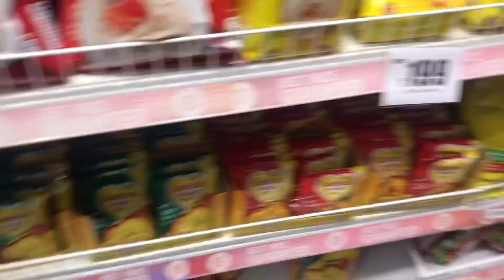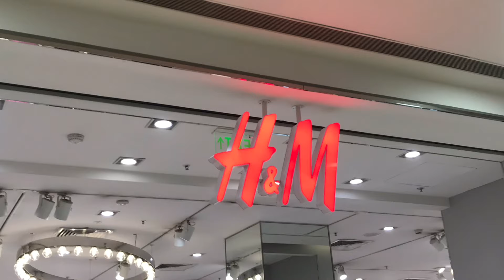Inorbit mall jaayein yah kahin aur??! |Vlogs|Fascinate Vlogger